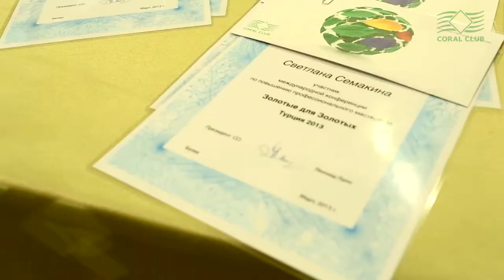rolik zdz2013 turkey promo logo finale